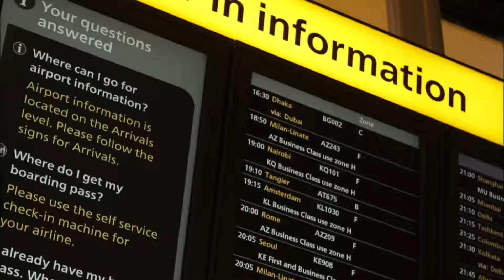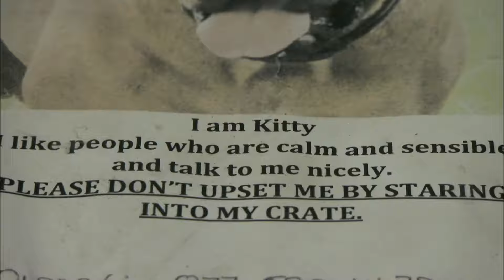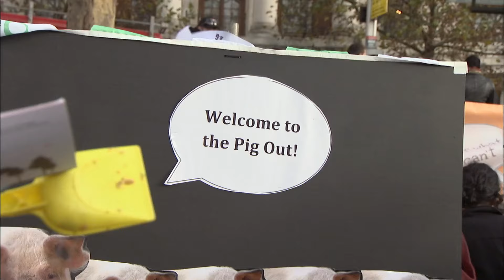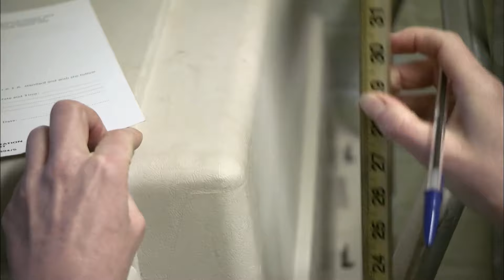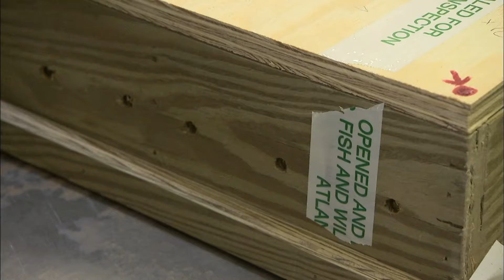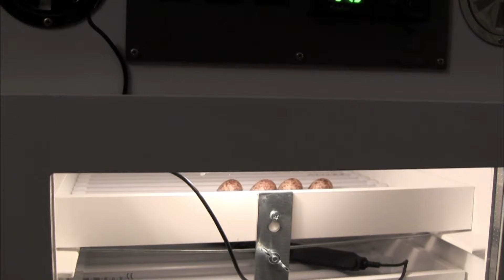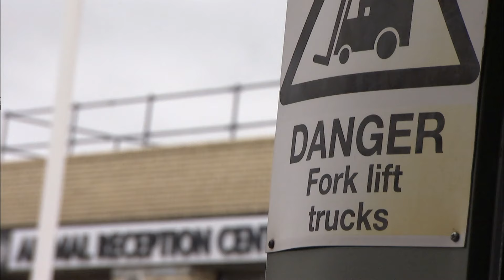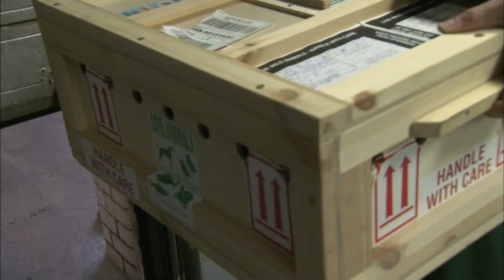Frontline of Conservation - Animal Airport - Animal Documentary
Animal Airport - S01 E12

Dive into the heart of the Animal Reception Center where every creature gets a warm welcome! From tense customs checks to vital conservation efforts, see how we ensure each animal's journey is safe and humane. Tune in!